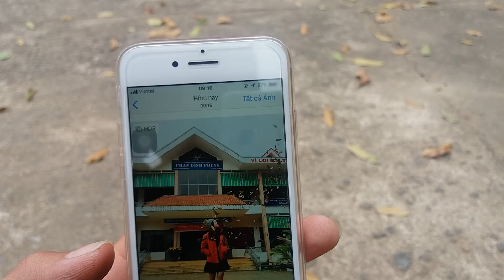Lá Vàng Rơi | Model: Quỳnh Hạnh